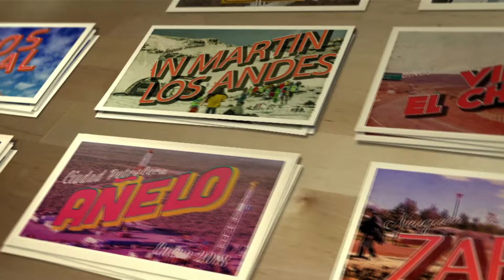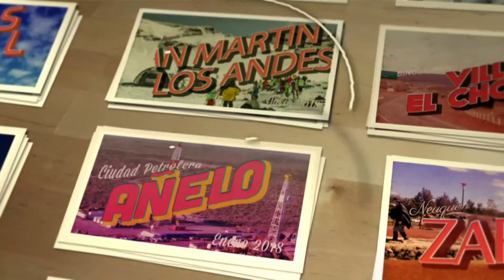31/10/19 | POSTALES NEUQUINAS | BQ 1